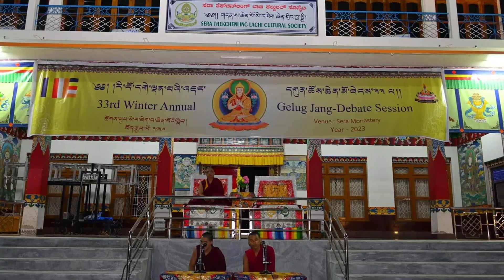རི་བོ་དགེ་ལྡན་པའི་འཇང་དགུན་ཆོས་ཆེན་མོ་ཐེངས་༣༣པ།། 33rd Winter Annual Gelug Jang-Debate Session. 2023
འཇང་དགུན་ཆོས།
༈ ཕྱི་ལོ་ ༢༠༢༣ ཟླ་༡༡ ཚེས་༢༥ རེས་གཟའ་སྤེན་པ་ནས་འདི་ག་གདན་ས་ཆེན་པོ་སེ་ར་ཐེག་ཆེན་གླིང་དུ་གདན་ས་ཆེན་པོ་གསུམ་དང་བཀྲ་ཤིས་ལྷུན་པོ། ར་སྟོད་གྲྭ་ཚང་། གསང་ཆེན་རྒྱུད་གྲྭ་རྣམ་གཉིས་རྩེ་རྣམ་རྒྱལ་གྲྭ་ཚང་ལ་སོགས་དགོན་སྡེ་ཁག་དུ་མ་ནས་ཆེད་བཅར་གནང་བའི་སློབ་གཉེར་བ་སྟོང་ཕྲག་བརྒལ་བ་ད་ལེན་བདུན་གསུམ་ཙམ་གྱི་རིང་འཇང་དགུན་ཆོས་ཞེས་གཞུང་ཆེན་བཀའ་པོད་ལྔའི་ནང་ཚན་ཚད་མ་དཔལ་ལྡན་ཆོས་གྲགས་ཀྱིས་མཛད་པའི་རྣམ་འགྲེལ་གྱི་གཞུང་ལ་བརྒལ་བརྟག་གསན་བཞེས་རྒྱ་ཆེན་དང་རྩོད་གླེང་གི་ཆོས་དུས་ཆེན་མོ་དབུ་འཛུགས་གནང་བ་དང་། ད་ལེན་ཕྱི་ཚེས་ ༢༧ དགོང་མོའི་སེར་སྨད་ཐོས་བསམ་ནོར་གླིང་གྲྭ་ཚང་གི་ཆོས་རྭའི་ནང་གྲྭ་ཚང་ཉེ་ལོགས་རྣམས་ཚད་མ་རྣམ་འགྲེལ་གྱི་གཞུང་ལ་བརྒལ་བརྟག་རྩོད་པའི་བགྲོ་གླེང་རྒྱ་ཆེར་གནང་བཞིན་པའི་བརྙན་ཟུར་ཙམ་ཞིག་སྤྱན་ལམ་དུ་འབུལ་ཡོད་པས་དགྱེས་གཟིགས་ཡོང་བ་ཞུ།།

                        Jangunchoe
The one month winter debate session known as Jangunchoe “the religious discussion or debating” on pramanavarttika "Tsema Namdrel" by Dharma kirti the root scripture on logic or the valid cognition”
between the best scholars from different monasteries began from  25th November 2023 at our Sera Monastery.

Today Sharing glimpse video of scholar-monks doing debating competition at the Sera Mey Monastery Debating hall.